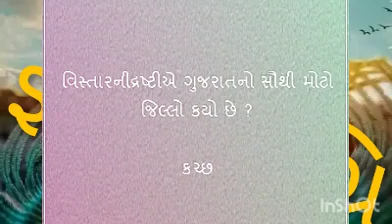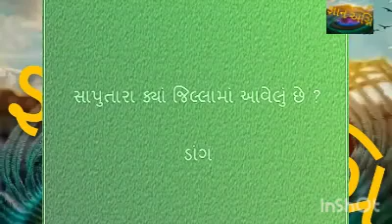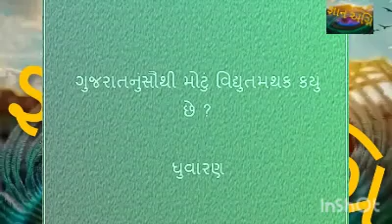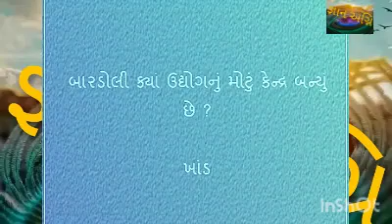ગુજરાત ભુગોળ questions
(જ્ઞાન અગ્નિ)